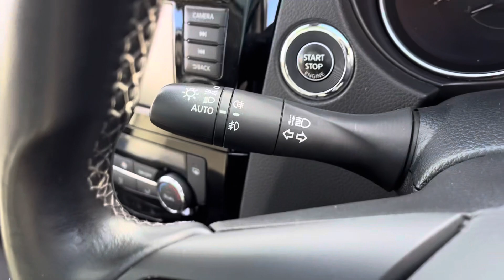NISSAN QASHQAI DIG-T N-CONNECTA DCT